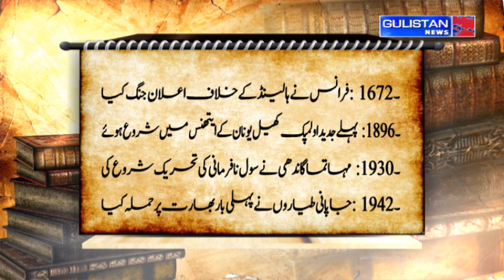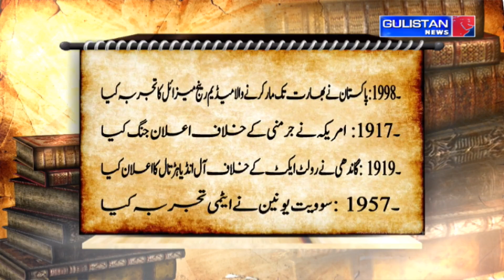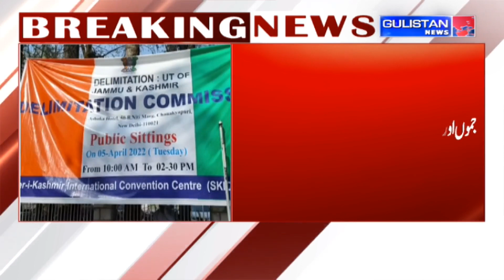Salaam JK || Morning Updates||Latest Update||Gulistan News